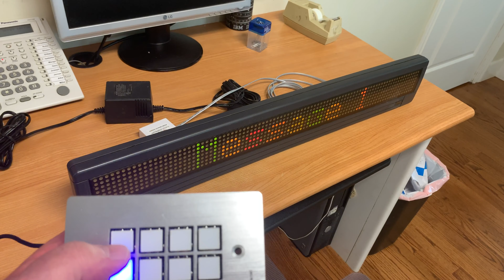J-Panel Button Messaging Demo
Alpha sign connected by RS485 to J-Panel. Pressing buttons 1-8 on the J-Panel displays messages 1-8 on the sign.